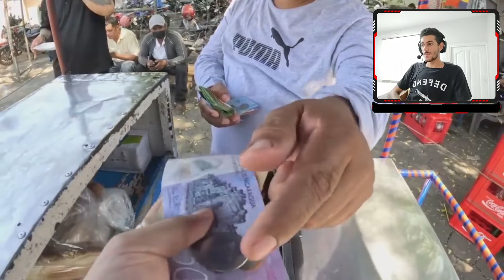😱ASÍ ES NICARAGUA. CUBANO REACCIONA a NICARAGUA desde CUBA.